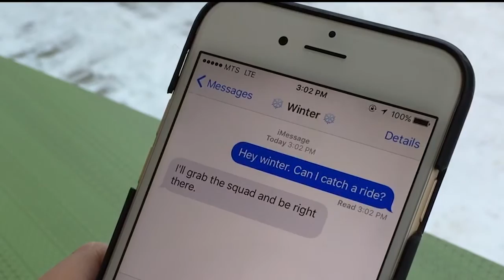Be Friends with Winter: McFeetors Heavy Horse Centre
Be friends with winter and the McFeetors Heavy Horse Centre at Assiniboine Park Zoo.